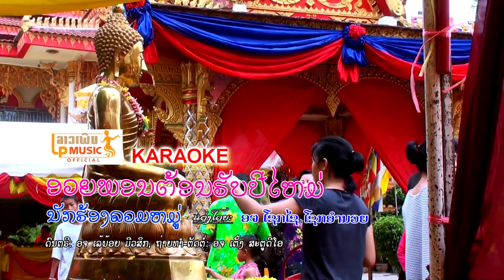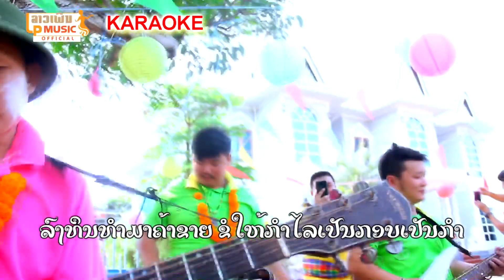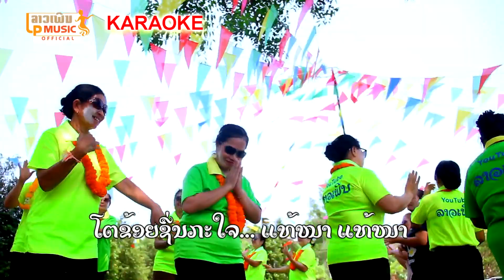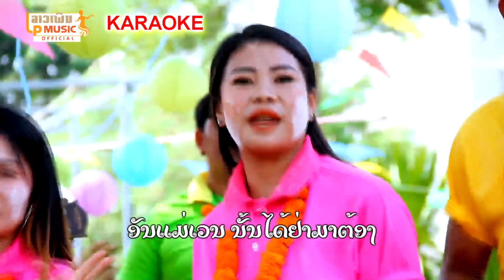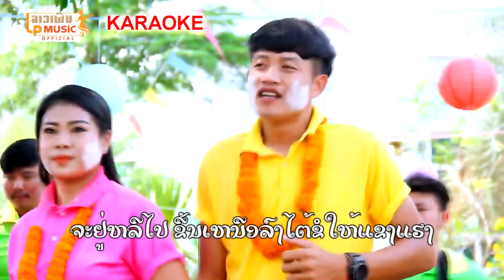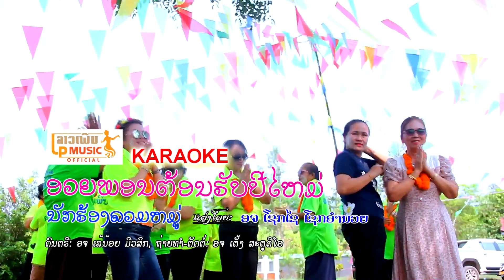KARAOKEອວຍພອນຕ້ອນຮັບປີໄຫມ່ ໂດຍ ໂຊກໄຊ+ອັດຕະພົນ+ໂອໄດ+ດອກແກ້ວ+ອາລີ້ อวยพอนต้อนฮับปีใหม่ /LPລາວເພີນ